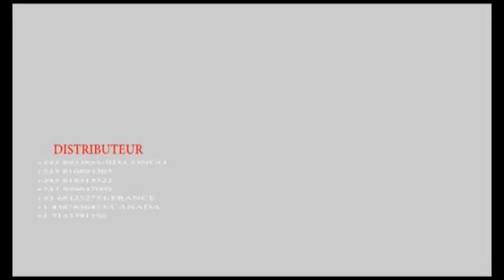SUIVEZ LA REACTION DE FALLY IPUPA PONA RTGA NDENGE BASENGI NEGOCIATION YE PO ALONGOLA DECISION WANA